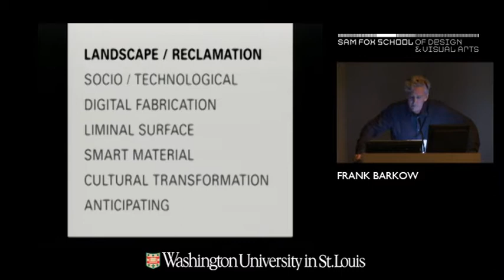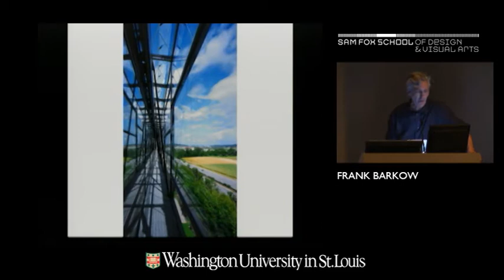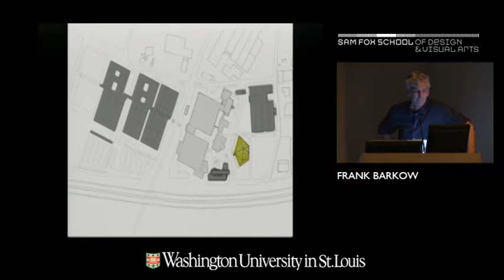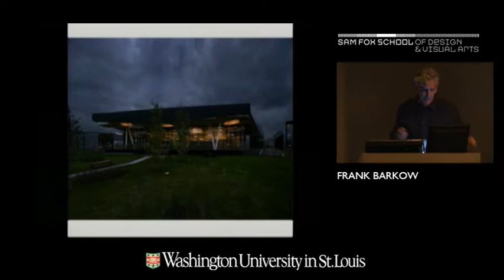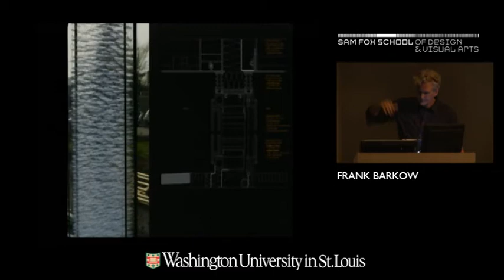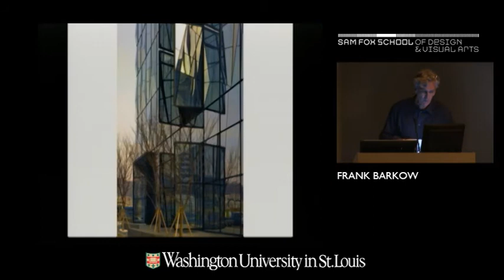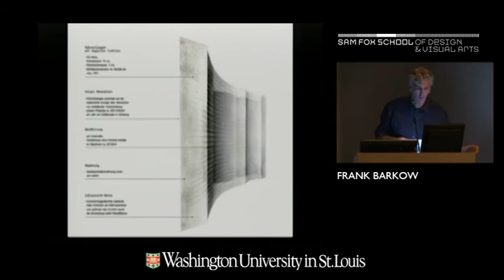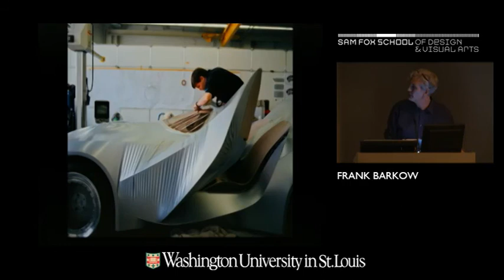Frank Barkow.mp4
Frank Barkow delivers a presentation during Digital Desires: Technology at the Intersection of Nature, Culture, and Meaning. The symposium took place March 30-31, 2012, at the Sam Fox School of Design & Visual Arts at Washington University in St. Louis.